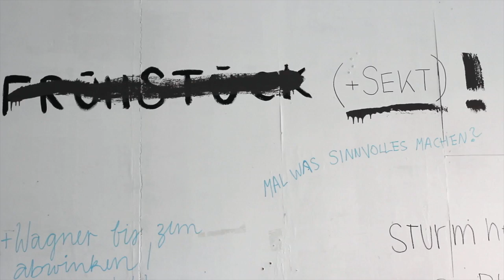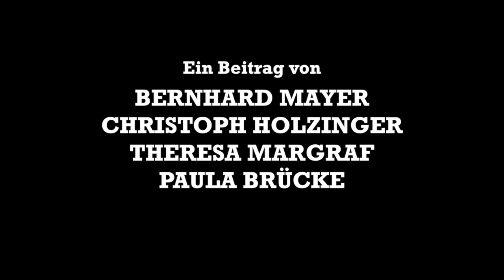Bühnengestaltung /DIE UNI 36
Anna Viebrock, Professorin für Bühnengestaltung an der Akademie der Bildenden Künste, Anna, Studierende an der Akademie und Patrick, Studierender an der Angewandten erzählen uns von ihren Erfahrungen mit Bühnenbild, welche Spannung diese in sich trägt und warum Bühnengestaltung auch für Architekten allerlei Inspiration bietet.

Ein Beitrag von Bernhard Mayer, Theresa Margraf, Paula Brücke und Christoph Holzinger.